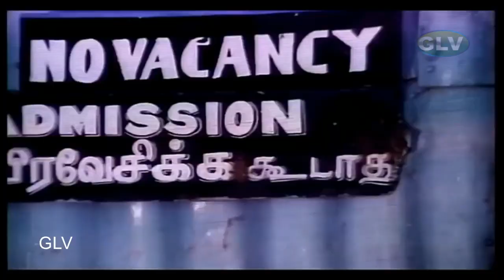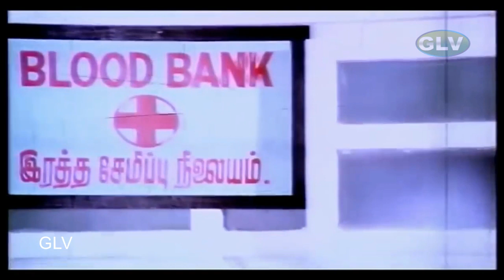ஆடிடும் ஓடமாய் ஆனதே காதலே | Suvarilladha Chithirangal 1979 | S. P. B and S. P. Sailaja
Song : Aadidum Odamaai
Movie/Album Name : Suvarilladha Chithirangal 1979
Star Cast : Sudhakar, K. Bhagyaraj and Sumathi
Singer : S. P. Balasubrahmanyam and S. P. Sailaja
Music Composed by : Gangai Amaran
Lyrics written by : Muthulingam